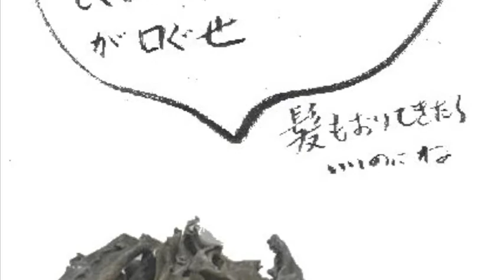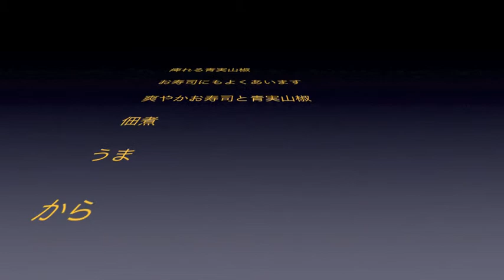test762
青実山椒